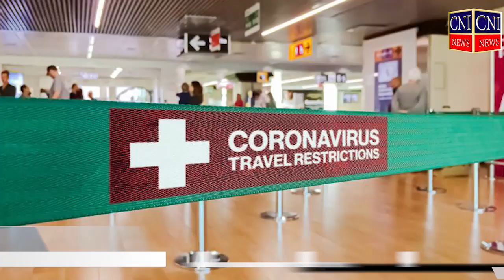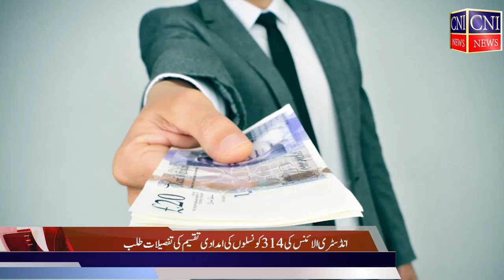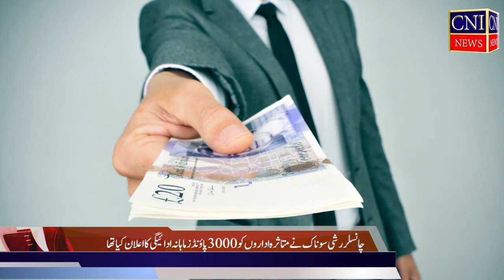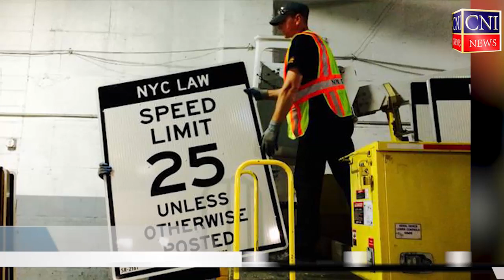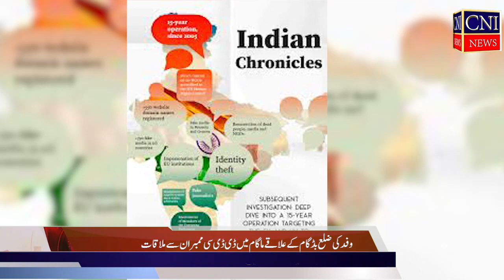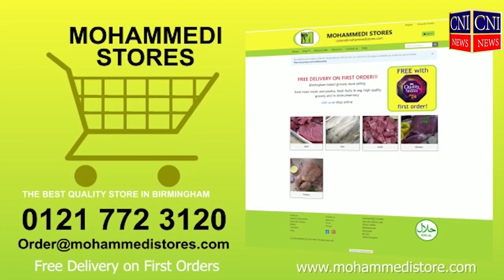CNI News Bulletin 22-02-2021 | Headlines | National & International News Reports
Birmingham: CNI News Bulletin 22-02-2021 | Headlines | National & International News Reports | CNI News